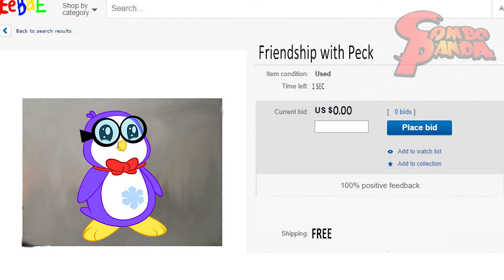Roblox Treasure Hunt Sim DIGGING FOR GOLD Let's Play with Combo Panda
Roblox Treasure Hunt Sim DIGGING FOR GOLD Let's Play with Combo Panda! Thanks Combo Crew!